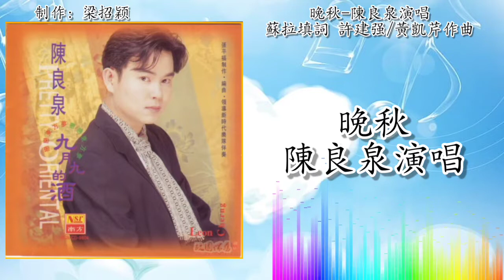晚秋-陈良泉演唱（拼音歌词版）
1996年 戀戀東方夢 專輯
出版公司：南方唱片機構 New Southern Records

“晚秋”
作詞：蘇拉
作曲：許建强，黃凱芹
原唱：毛寧

在這個飛著楓葉飄零的晚秋
才知道妳不是我一生的所有
驀然又回首，是牽強的笑容
那多少往事飄散在風中

怎麼說相愛卻又註定要分手
怎麼能讓我相信那是一場夢
情緣去難留，我抬頭望天空
想起妳說愛我到永久

心中藏著多少愛和愁
想要再次握住妳的手
問我妳走後，冷冷的情愁
相逢也只是在夢中

看著妳遠走，讓淚往心裡流
為了妳已付出我所有

此歌曲视频完全分享，音樂与文字版权归出版公司和创作者所有，若有侵权问题和乱码，立即请告知，本人频道马上删除此视频。